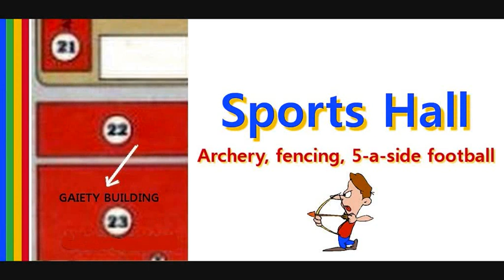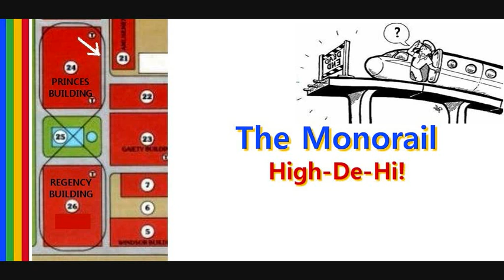Butlins Minehead Then & Now Part 3 of 4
During a recent visit to Butlins Minehead I took along lots of old photos of the camp and attempted to recreate them as accurately as possible.

Turn annotations on for a description of each photo along with approximate dates they were taken.

along with some from my own small collection and elsewhere on the internet.

All Butlins logos, advertising, and images of Billy Bear and the Skyline Gang are trademarks of Bourne Leisure Ltd.

Special thanks to:
"Lumpkin" for supplying the "Hi-de-Hi" theme vocals

The team at Butlins Minehead

and to Davina Lee begin_of_the_skype_highlighting     end_of_the_skype_highlighting, Peter Ellis, Andre Hyde, Paul Bessant, Damon Kimpton, and Shaun Pashley who all provided original Butlins photographs.

 If you are the original owner of any of the photos and would like me to include your name in the end credits, or would prefer your photos not to be included, please contact me through Youtube and I will happily make any necessary changes.

This video is provided in good faith and at no charge for the benefit of all those who have an interest in Butlins and its wonderful history.